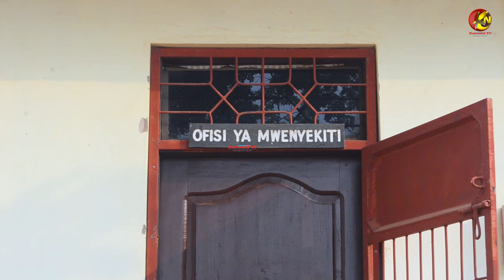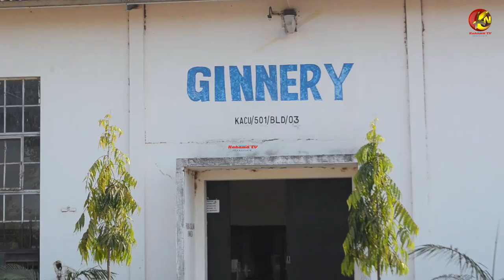FAHAMU KILICHOMSUKUMA EMMANUEL NYAMBI KUWA MWENYEKITI WA KACU